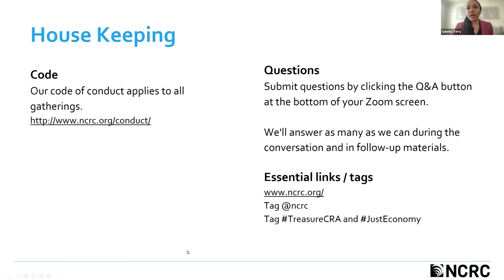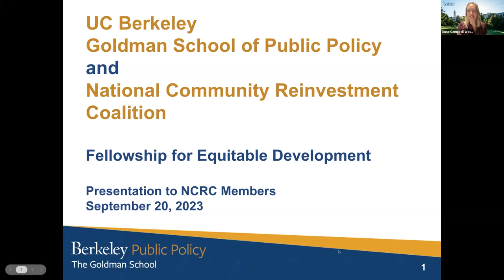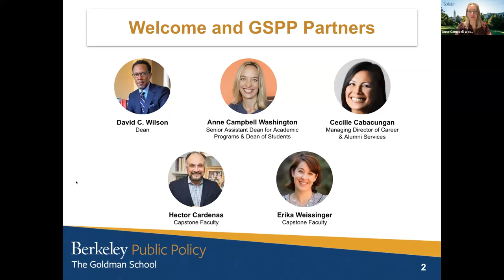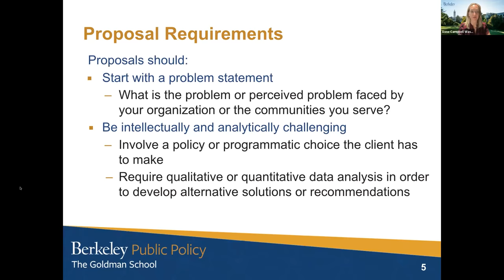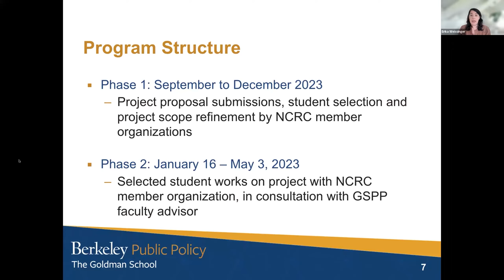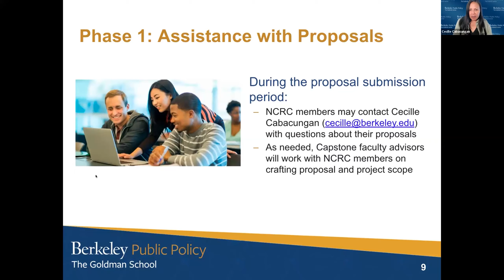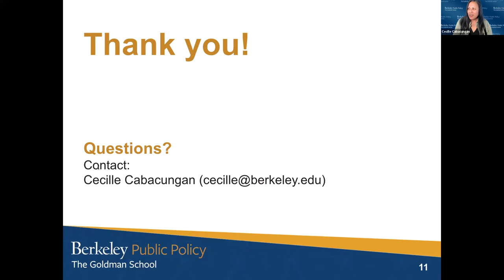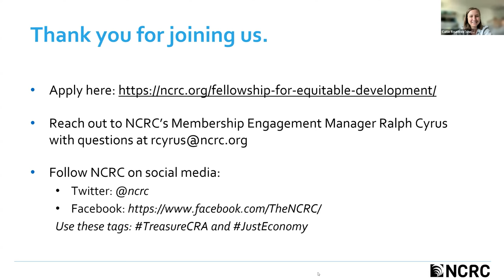The Goldman School of Public Policy and NCRC Fellowship Program Info Session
The Goldman School of Public Policy (GSPP) and the National Community Reinvestment Coalition (NCRC) Fellowship Program provides NCRC member organizations with an exciting opportunity to increase their impact as they tackle the most pressing community development challenges facing the communities they serve.

NCRC members located in the San Francisco Bay Area (in Northern CA) are invited to submit a project proposal to work with a GSPP student to help them solve a specific and current policy problem. This serves as the student’s final capstone project and is a graduation requirement. Throughout the Spring 2024 semester, the student will conduct advanced research and analysis to inform recommendations for evidence-based and actionable solutions to the problem scoped by the organization. These solutions will be presented to the organization to consider for implementation.